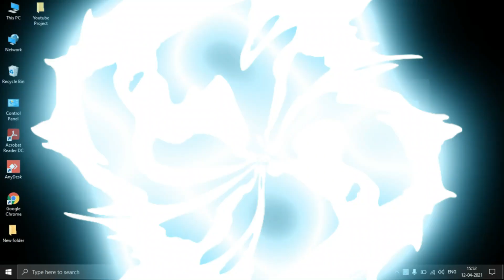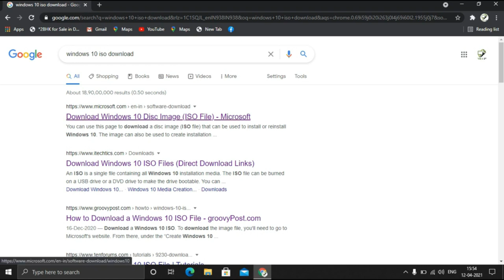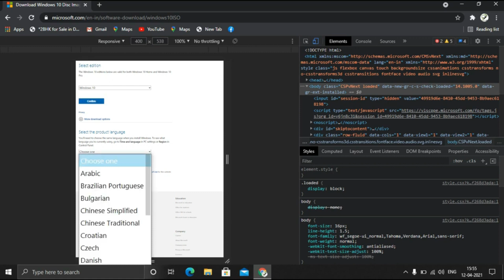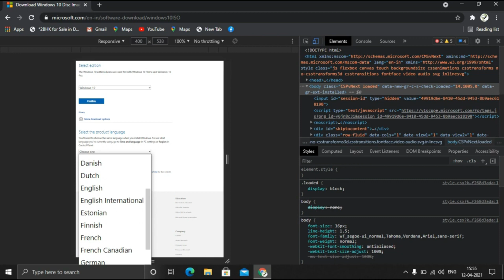HOW TO DOWNLOAD WINDOWS 10 OFFICIAL ISO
The YouTube video titled "How to Download Windows 10 ISO" provides a step-by-step tutorial on how to download the official Windows 10 ISO file. The video likely covers topics such as visiting the official Microsoft website,  Watching the video will provide visual instructions to help you download the Windows 10 ISO file effectively.

Tell us your problem, we will solve it together.